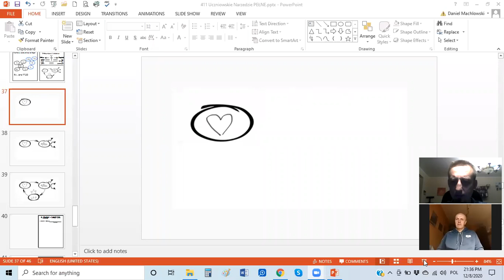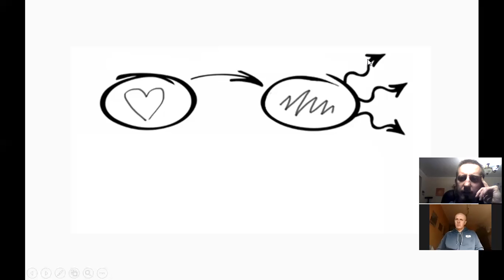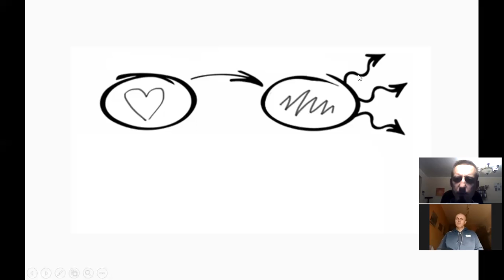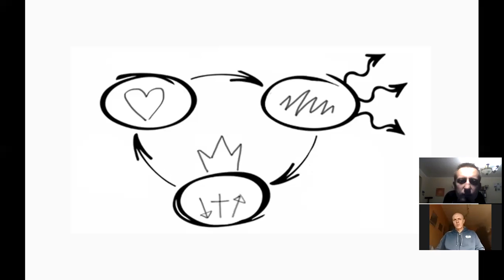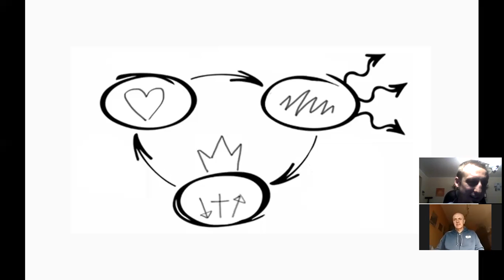3 Okręgi: Dobra Nowina, czyli Ewangelia / 3 Circles Gospel in Polish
Dobra Nowina: 3 okręgi w 3 minuty / 3 Circles Gospel in 3 Minutes. Wiele osób było poruszonych przez dobrą nowinę o Jezusie na ulicy

Gospel presentation on the basis of the "Three Circles" - in the Polish language. PL